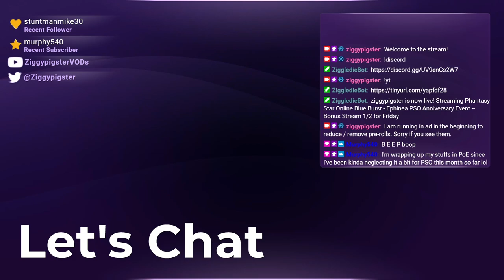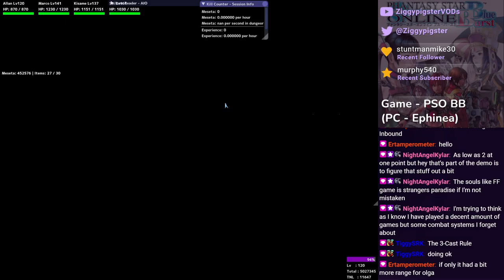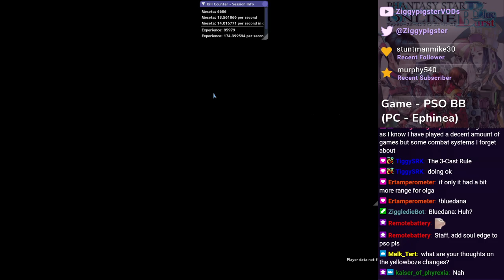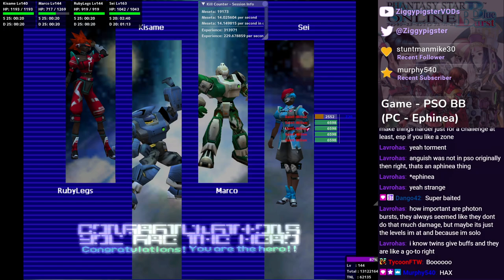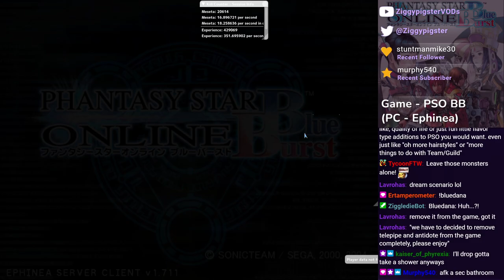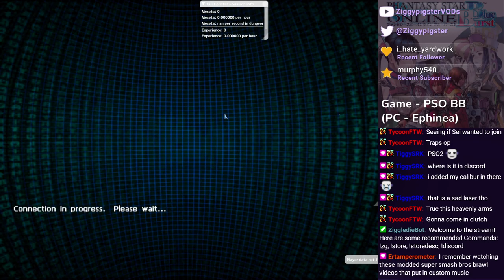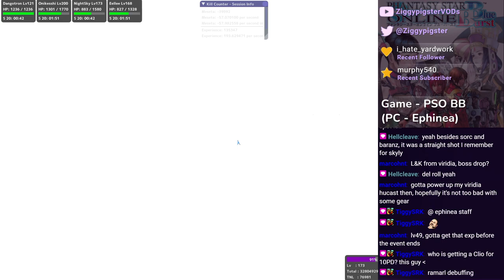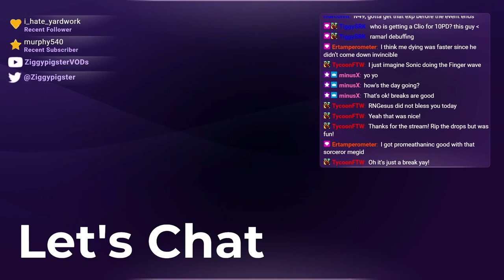PSO Ephinea - 2024 Anniversary Event (Part 12/x)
Featuring:  Dango42, Marcohnt, kaiser_of_phyrexia, Murphy540, ertamperometer, tycoonftw, Prometheaninc